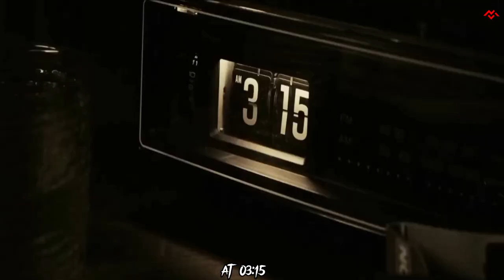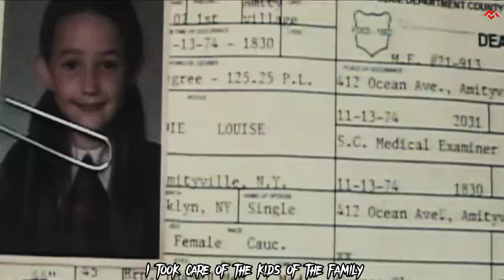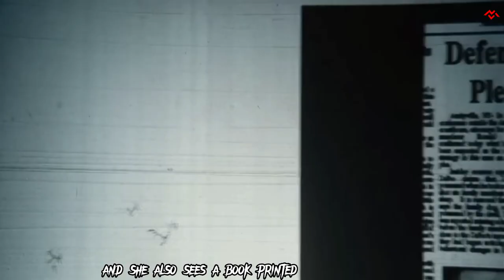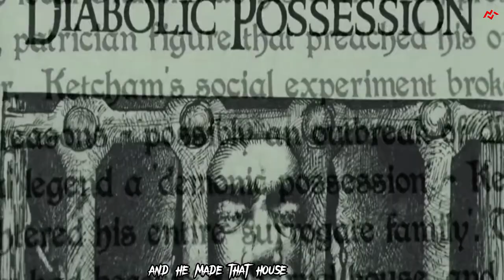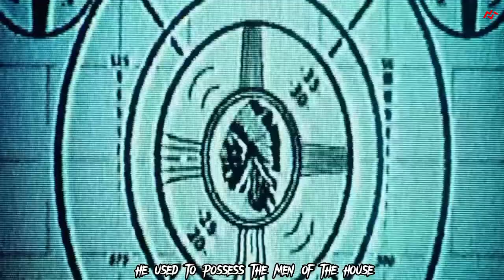The True Story Behind The Most Haunted House In America | movie recap horror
"The Amityville Horror Movie Recap"
" Movie Recap mityville Horror"

In 1974, Ronald DeFeo Jr. murdered his family in their home at 112 Ocean Avenue in Amityville, New York. A year later, the Lutz family moves into the same house and soon experiences paranormal events, including their daughter Chelsea claiming to have befriended a girl named Jodie. When the babysitter is locked in the same closet where Jodie was murdered, she encounters Jodie and is taken to the hospital in shock. George's behavior becomes abusive, and the paranormal activity continues, culminating in him mistaking the family dog for a demon and killing it. Kathy asks a priest to bless the house, but he flees after encountering the paranormal occurrences. They discover that the house was once owned by a cult preacher named Reverend Jeremiah Ketcham, and George becomes nearly possessed by Ketcham's ghost. Kathy believes that George is possessed and tries to evacuate her children from the house, but George attempts to kill them. She knocks him out and takes him away, and they permanently leave the house. Jodie is left screaming in the now-empty house as it rearranges itself back to its original state. Watch out full video.

movie recap thriller
movie recap survivor
recap king
recap kun
recaps movie
recap anime
recap nav
recap sensei
recapped
recap 2022
recap raps
recap movies
recap lovers
recap pro
bb recap
recap captions
recap channels
recap comedy
recap camb
recap city
cartoon recap
cinema recap
recap drama
recap edit audio
movie recap
movie recaps mizo
movie recap love
movie recap action movies
movie recap reaction
movie recap asian
best movie recap
movie recap comedy